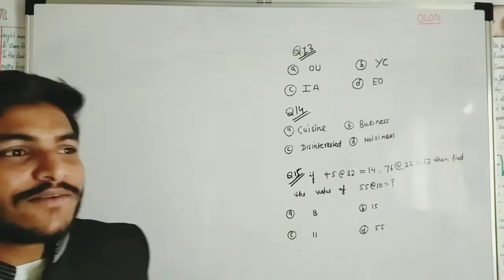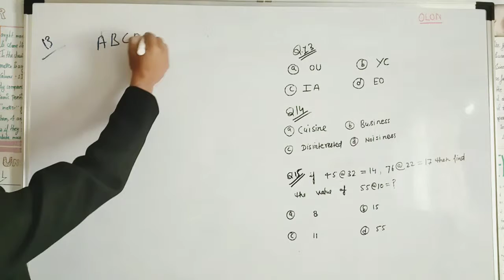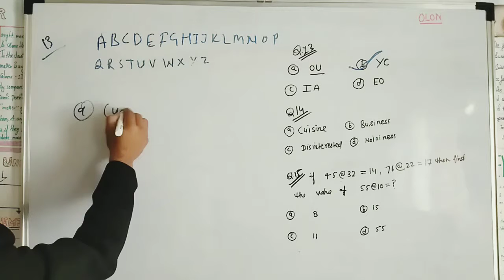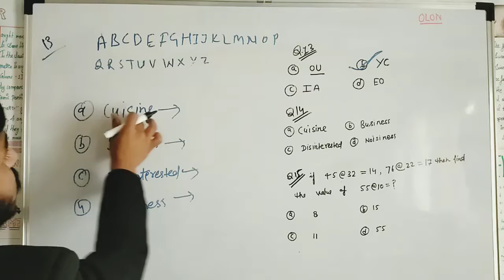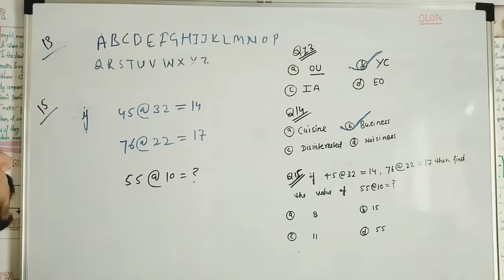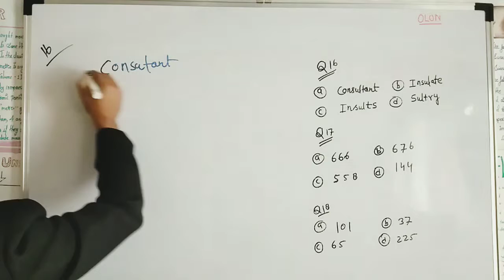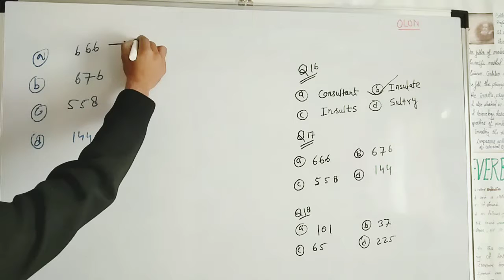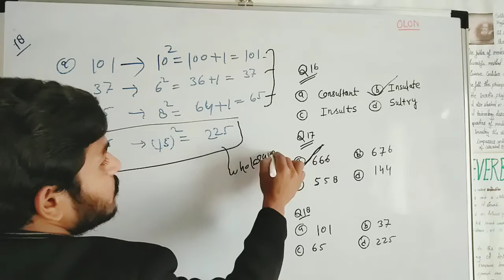ODD NUMBER PART #3 TRICKS SSC JE,RRB JE ,RRB NTPC ,GATE,JRF,CAT Reasoning Trick, SHORTCUT in HINDI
हेलो फ्रेंड्स
मै आप लोगो को बता देना चाहता हु की यह वीडियो सभी प्रकार की प्रतियोगी परीक्षा के लिए महत्वपूर्ण है
इसमें  SSC, JE, ,RRB ,गेट, कैट, NCPT, BPO,के एप्टीटुड, और रीजनिंग, के प्रश्न है जो लगातार रिपीट हुए है
इसीलिए मैंने सोचा कोई ऐसी वीडियो क्यों ना बनाई जाये जिससे कम समय में अलग अलग तरह के प्रश्न हो
इसीलिए इसमें  वही प्रश्न है जो पिछले 15 सालो से RRB ,SSC,JE,गेट,BPO,कैट,JRF,CGL,में  आये हुए है
जितने प्रश्न है उसको मैंने बहुत ही आसान तरीके से करा दिया हैं
रीजनिंग,एप्टीटुड, सभी प्रतियोगी परीक्षा के लिए महत्वपूर्ण है
इसीलिए इस वीडियो में अलग अलग तरह के प्रश्न करा दिए गए है इतना ही आप के लिए बहुत होगा इससे ज्यादा तरह के प्रश्न परीक्षा में न ही आएंगे इसके लिए आप को हमारे चैनल को सब्सक्राइब कर लीजिये ताकि नया अपडेट मिलता रहे
क्योकि हमारा उद्देश्य ही यही है की खुद कामयाब हो और अपने भाई लोगो को कामयाब करे
आप को वीडियो कैसी लगी आप हमे कमेंट बॉक्स में कमेंट करके बता सकते है
धन्यवाद्
आपको लिंक नीचे दिया गया है आप लिंक पर क्लिक करके हमें फेसबुक इंस्टाग्राम पर फॉलो कर सकते है
Hello friends:
This video is very useful for all types of competitive examination like SSC ,RRB,SSC JE, RRB NTPC,RRB JE,GATE, CAT ,MAT, BPO etc..
The aim for making youtube videos is only to grow our new generation students who are unable to spend money in coaching classes.
We will provide various courses without any costs.
This is my experience and analysis if u do watch all videos your reasoning portion will be accomplished.
Please watch my videos and be connected on channel multiakc,
comment and share the given link